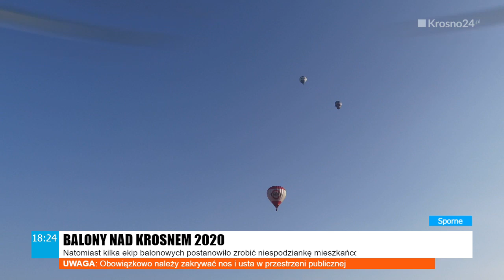Krosno24.pl - Balony nad Krosnem (30.04.2020)